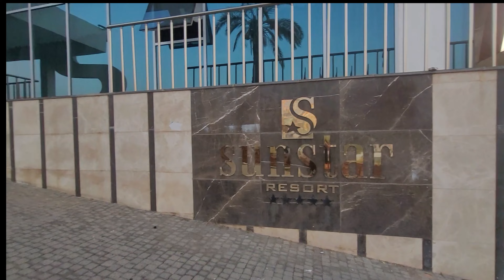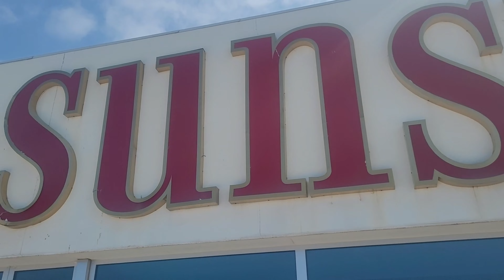SunStar Resort & Hotel 5⭐️Alanya Turkey🇹🇷🇹🇷🇹🇷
It will be very appreciated ☺️👍